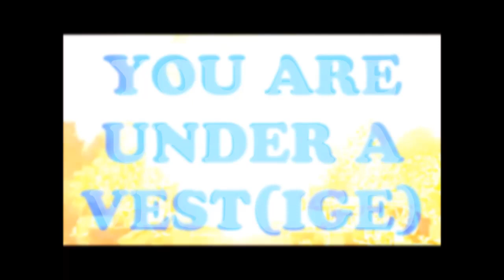Vitamin D.D. Fish in Sea - Vestiges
I met a traveller from an antique land, who said

“Two vast and trunkless legs of stone
Stand in the desert...
Near them, on the sand,
Half sunk a shattered visage lies, whose frown,
And wrinkled lip, and sneer of cold command,
Tell that its sculptor well those passions read
Which yet survive, stamped on these lifeless things,
The hand that mocked them, and the heart that fed;
And on the pedestal, these words appear:

A Vested Development